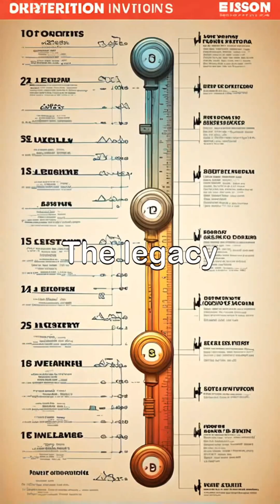The Life of Thomas Edison ThomasEdison Innovation Inventions Electricity Phonograph History.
Explore the extraordinary life and legacy of Thomas Edison, a pioneer who transformed the modern world with his groundbreaking inventions like the electric light bulb and phonograph. Journey through the bustling scenes of his Menlo Park laboratory, where creativity thrived, leading to innovations that shaped electricity and sound recording.

Witness Edison's relentless pursuit of knowledge reflected in his remarkable patent collection and captivated audiences as he demonstrated his inventions. His impact resonates today, from illuminated cityscapes to educational initiatives inspiring future generations.

Discover how Edison's spirit of innovation continues to inspire advancements across various fields. ThomasEdison Innovation Inventions Electricity Phonograph History.